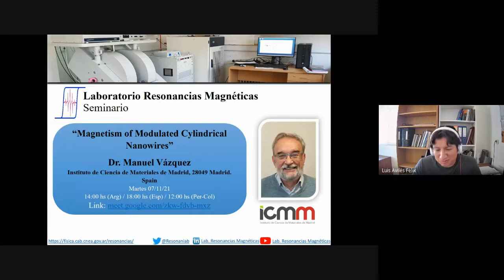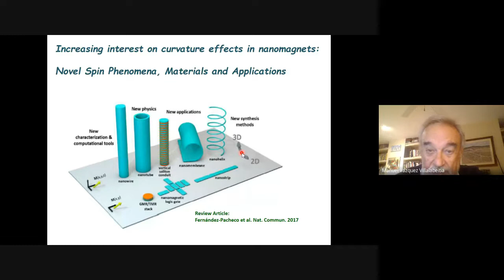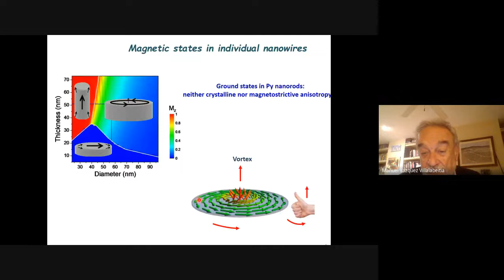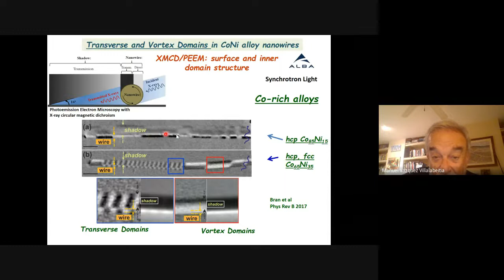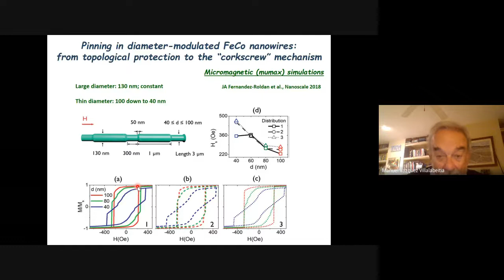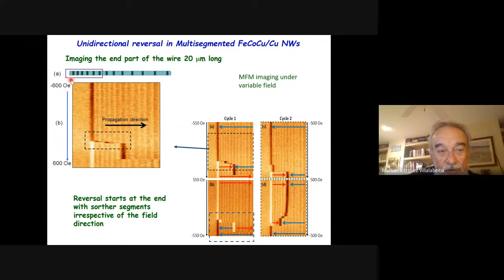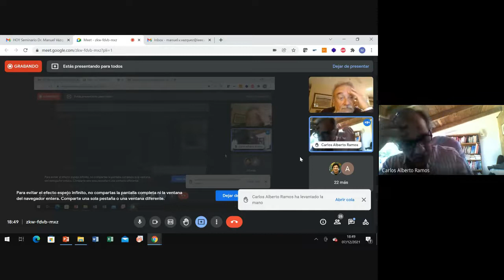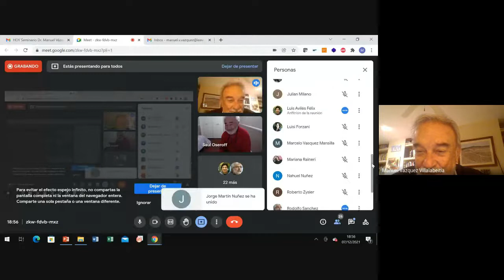Magnetism of Modulated Cylindrical Nanowires - Dr. Manuel Vázquez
Magnetism of Modulated Cylindrical Nanowires
Manuel Vazquez
Instituto de Ciencia de Materiales de Madrid, 28049 Madrid. Spain

Cylindrical magnetic nanowires are attracting the interest of a number of teams as its curvature offer the possibility to observe novel spin phenomena and innovative magnetic materials. Nanowires out of Co, Fe, Ni and their alloys (15 to 200 nm in diameter, 100 nm to 40 m long) are prepared by less-expensive electrochemical route, and the control on growth parameters enables their engineered magnetic response. A particularly emerging interest is the case of nanowires with periodical modulations in composition (i.e., FM/FM and FM/Metal layered) or anisotropy (i.e., cubic/hexagonal symmetry) or in diameter that enable the formation of specific domain structures and the manipulation of the domain walls motion, a matter of key technological interest for domain wall-based applications in new-generation spintronics and logic devices. In this presentation, we summarize some of most relevant achievements of the group on the topic as:
- Magnetization ratchet effect, reported in FeCo/Cu multisegmented nanowires, where the unidirectional propagation of the magnetization reversal is observed by MOKE, MFM and PEEM/XMCD, irrespective of the field direction, and interpreted by complementary micromagnetic simulations as originating in the broken symmetry induced by the tailored length of FeCo segments [2].
- In CoNi/Ni multisegmented nanowires, a sequence of segments with alternating low (Ni) and high (CoNi) magnetocrystalline anisotropy, the magnetization direction varies from in-plane to out-of-plane in neighboring segments, forming complex vortex magnetic structures separated by Block-point DWs [3]. Applying suitable magnetic field, these structures can transform into skyrmion tubes.
- In diameter modulated nanowires, the diameter transition regions determine the pinning/depinning mechanism for the propagating domain wall [4].
In summary, the engineered magnetization behavior in these modulated nanowires constitutes a promising route to control the transfer of magnetic carrier information in advanced 3D magnetic memories and shift registers.
[1] Streubel et al., J. Phys.D: Appl. Phys. 49, 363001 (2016); Grutter et al., ACS Nano 11, 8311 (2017)                                                                                                                      [2] Bran et al., ACS Nano 12, 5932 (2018); ACS Nano 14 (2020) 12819                                                            [3] Bran et al., Phys. Rev B 96, 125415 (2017);  Anderson et al.  ACS Nano 14, 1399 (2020); Fernández-Roldán et al., Nanoscale 10, 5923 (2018)                                                                                                                                [4]Palmero et al., NanoResearch 12, 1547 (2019); Salem et., Nanotechnology 29, 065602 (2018)